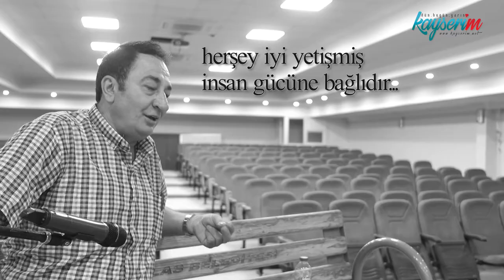Kayseri'den Bir İnsan Hikayesi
Kayserili Emektar Tiyatrocu Sevgili Şükrü KÖSE ile Tiyatro Üzerine Yaptığımız Güzel Bir Sohbet... İyi Seyirler...